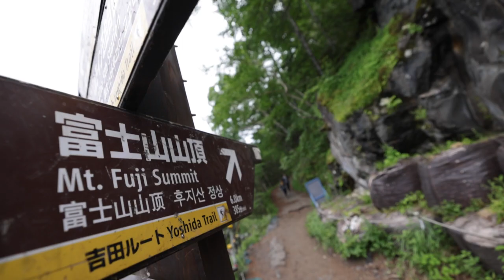De volta ao Monte Fuji | AFP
O Monte Fuji, o vulcão mais conhecido do Japão, teve suas trilhas reabertas ao público neste mês. Agora, a administração do ponto turístico pretende atrair também os visitantes do país, durante as Olimpíadas de Tóquio.